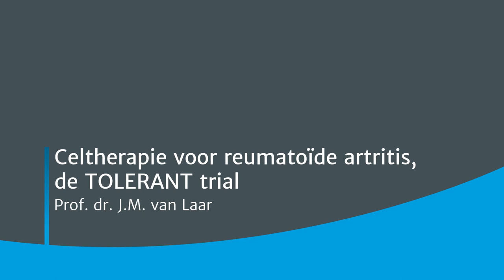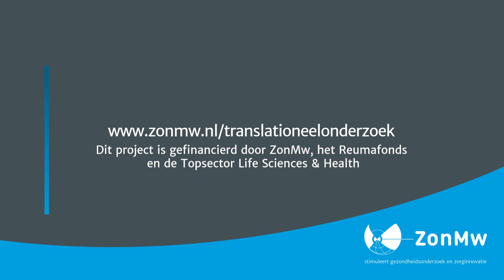Reuma - Celtherapie voor reumatoïde artritis, de TOLERANT trial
Bij translationeel onderzoek worden resultaten uit wetenschappelijk onderzoek vertaald naar de eerste toepassing in de kliniek, van lab naar kliniek. ZonMw stelt middels verschillende programma’s subsidies beschikbaar om deze eerste stappen mogelijk te maken. Wij laten u graag kennismaken met de projecten die in 2017 gestart zijn. Dit project is medegefinancierd door het Reumafonds en de Topsector Life Sciences & Health.
Geïnteresseerd in de ontwikkelingen en de uitkomsten van translationeel onderzoek?